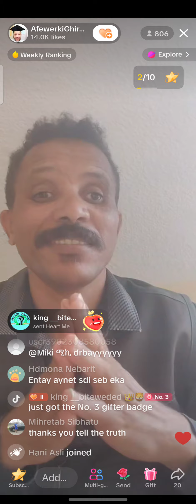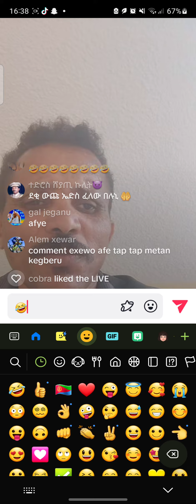afewerki germay jaber